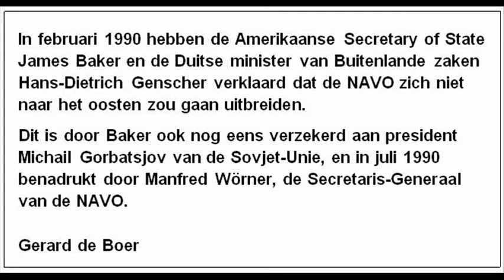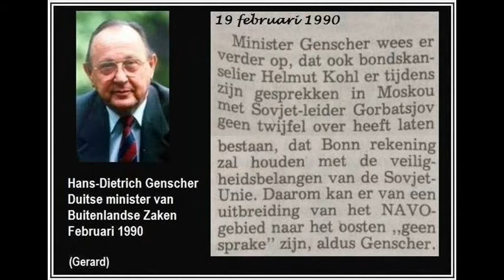De expansiedrang van de NAVO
Samengesteld door Gerard de Boer